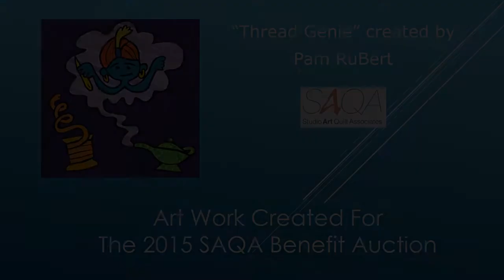Pam RuBert Creates 2015 SAQA Benefit Auction Artwork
Pam RuBert creates a little magic in her 2015 SAQA Benefit Auction art quilt